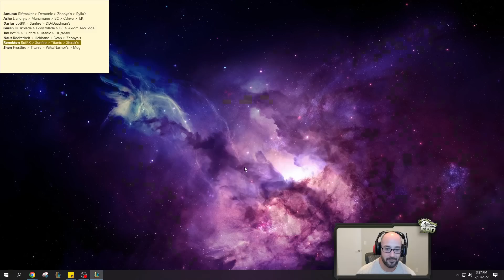The GREATEST Renekton Game Of MY LIFE! (I'll Never Play Like This Again)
SoloRenektonOnly Pops off and DESTROYS all of the competition! THE LEGENDARY 0 Death Game! How to play Renekton on patch 12.14 League of Legends!

Season 12 Renekton runes guide League of Legends
Press The Attack - Triumph - Alacrity - Coup de Grace
Sudden Impact - Treasure Hunter
10 AD - 10 AD - 6 Armor